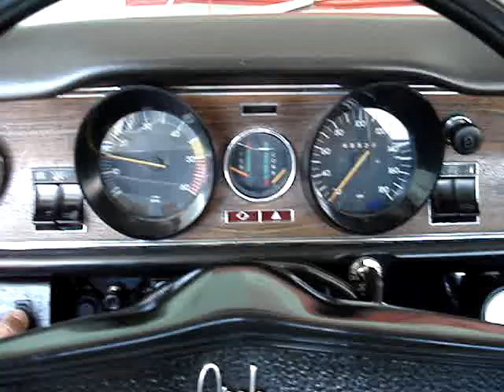OPALA 6 CILINDROS TURBO COM SUSPENÇÃO A AR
MOSTRANDO DETALHES